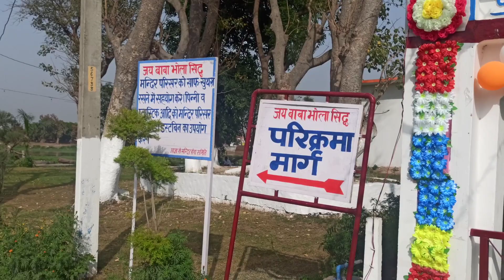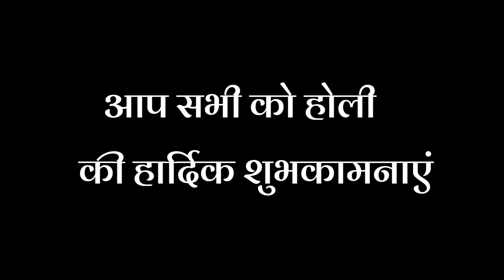इन प्राचीन मंदिरों में होली पर रहती हैं श्रद्धालुओं की कतार गाँव के प्राचीन मन्दिर | Suno Bharat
गौतमबुद्ध नगर के इन प्राचीन मंदिरों में होली पर रहती हैं श्रद्धालुओं की कतार  गाँव के प्राचीन मन्दिर